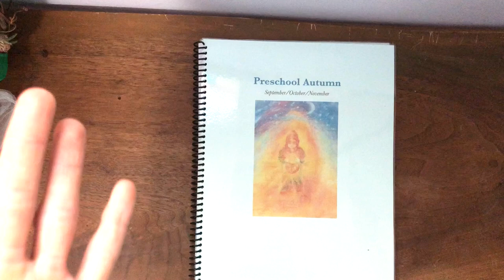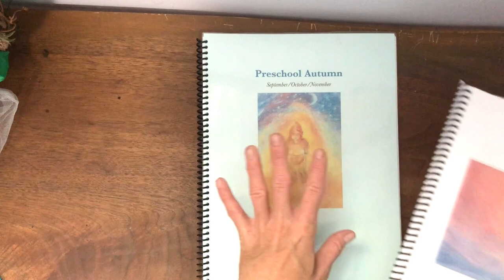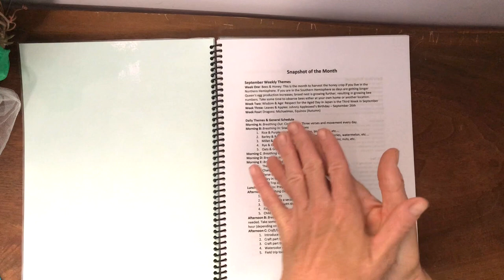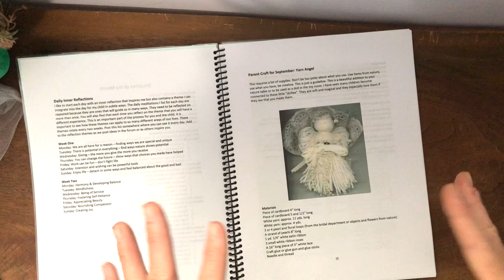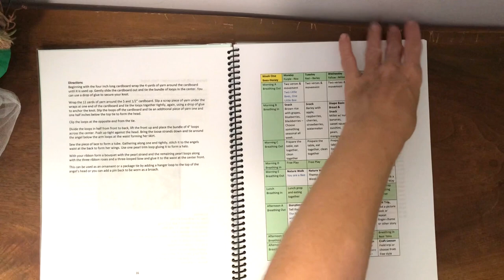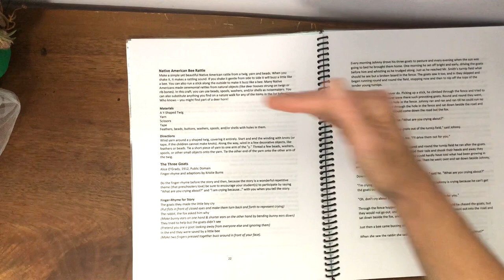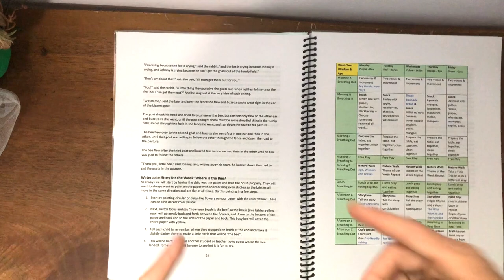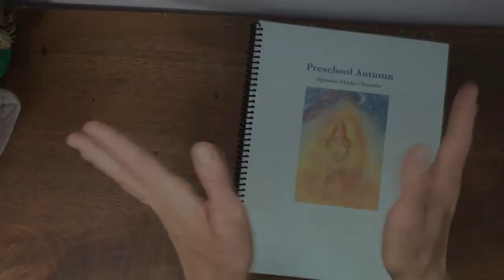Earthschooling Preschool Curriculum Review// Waldorf Curriculum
Hello everyone! Today I am giving you guys a review of our preschool curriculum. I bought this with the kindergarten curriculum because they really go very well together and I have two children of similar ages. Below are the links where you can see samples of the curriculum as well as purchase them.